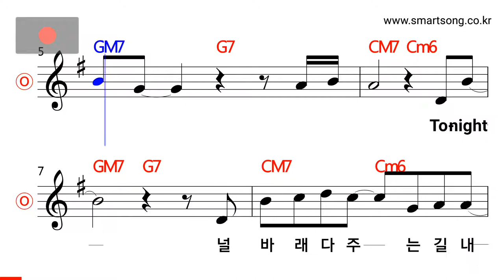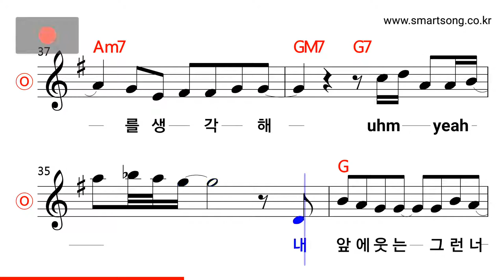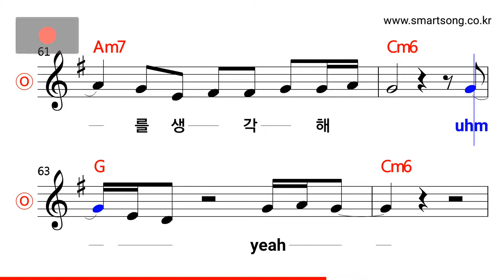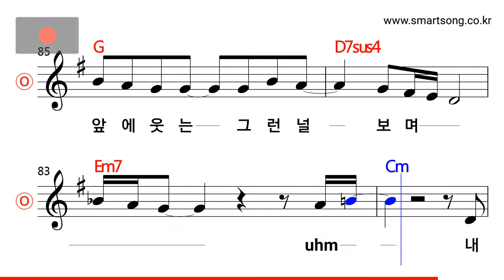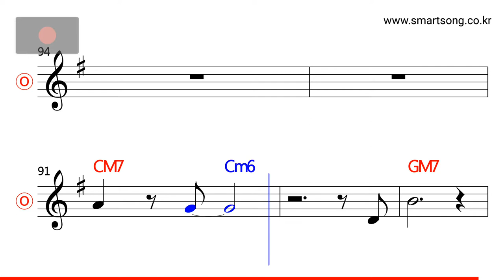원 모어 찬스 - 널 생각해 MR